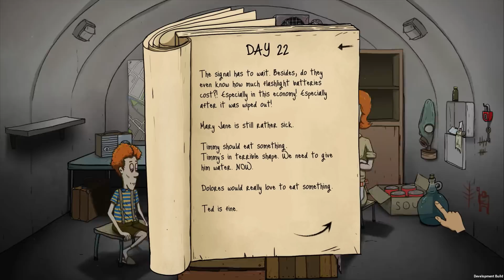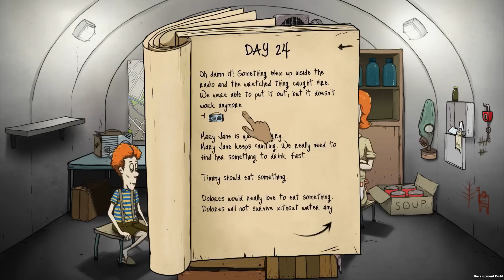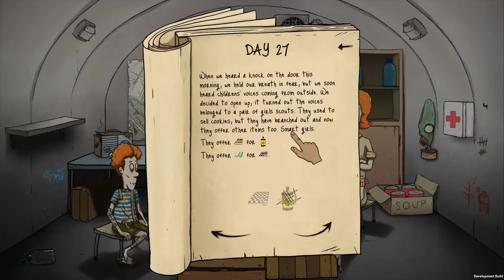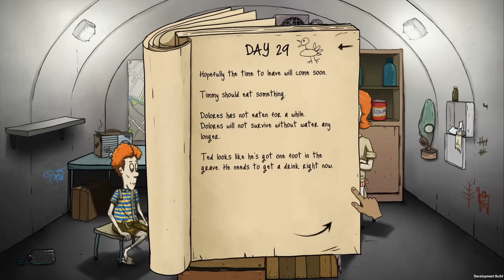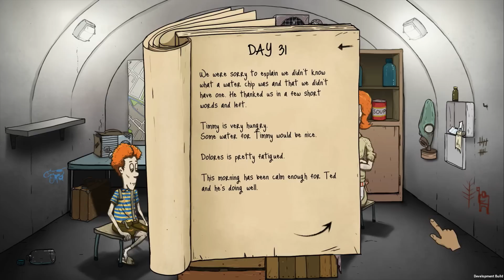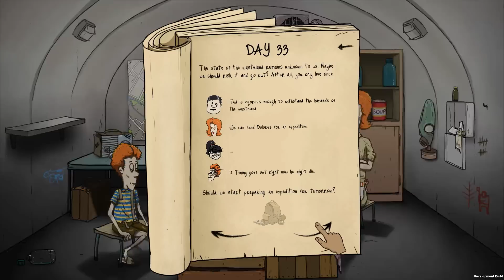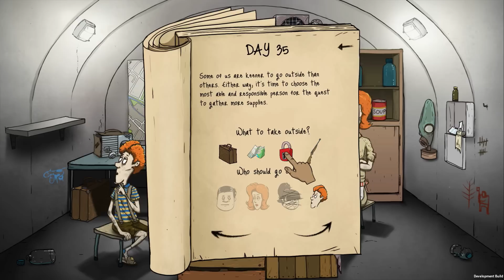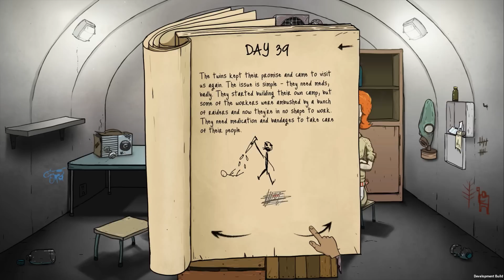60 Seconds DLC Gameplay - Ep 2 - Blame the Falcon [Let's Play 60 Seconds]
60 Seconds DLC! Let's Play 60 Seconds gameplay! In game terms; 60 Seconds is a dark comedy atomic adventure game with scavenge and survival gameplay

60 Seconds Gameplay Features

With only 60 seconds left to impact, guide Ted in a mad, intense and action packed dash through his house in search of his family and useful supplies

Reaching the fallout shelter in 60 Seconds and alive is only the beginning as you will have to fend off bandits and nature

Season 2 of 60 Seconds will cover the free 60 Seconds DLC update in Ep 1 / Part 1

★ Follow the Falcon